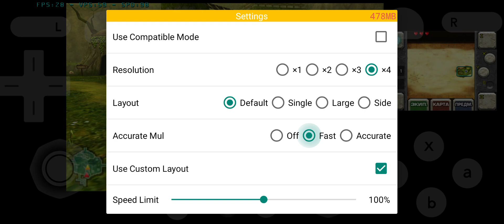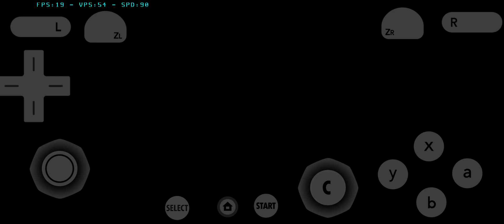Citra MMJ 20230808, Mali Fix - Zelda OOT, dimensity 8100-max, 4х resolution.